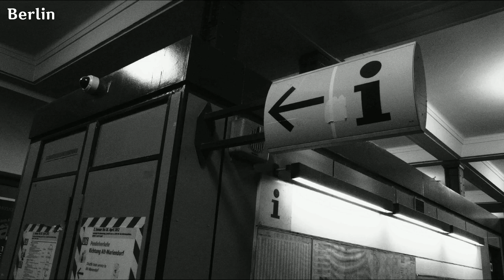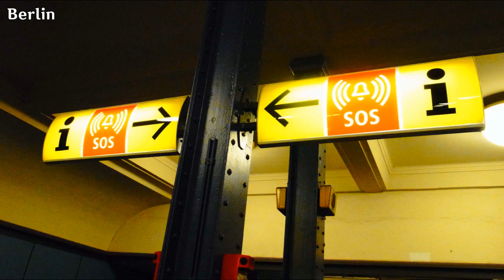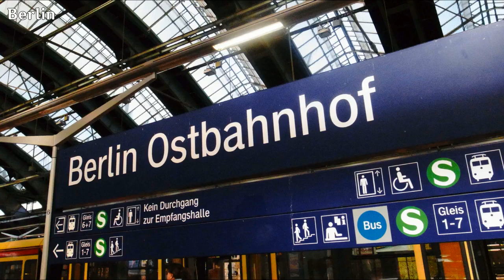유럽, Europe, 독일, 베를린 8, Berlin, Germany - 74개 독일 사진들